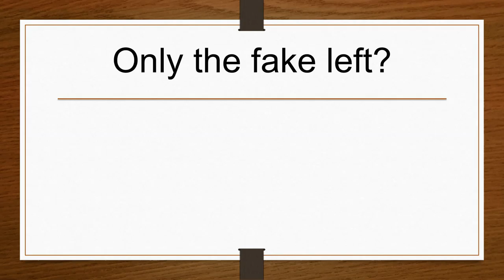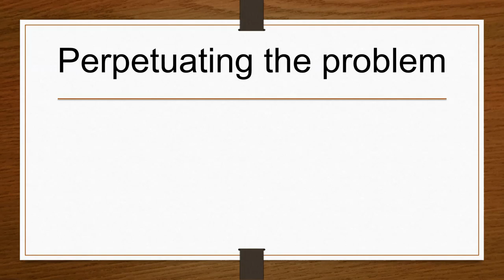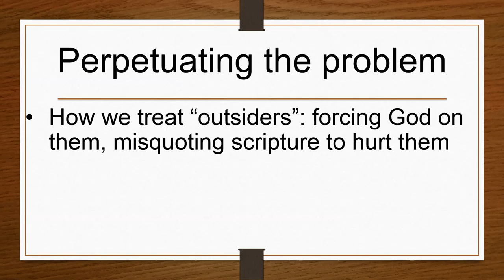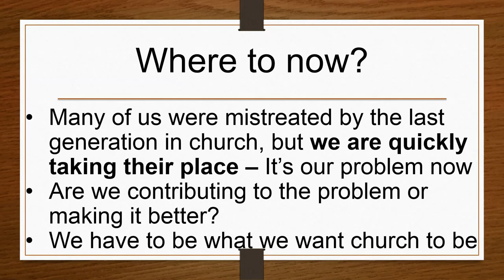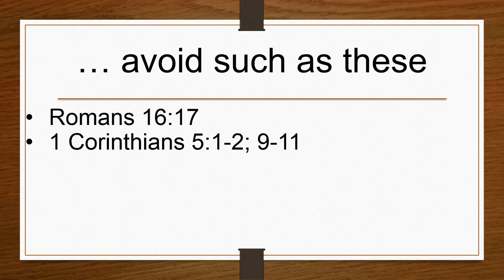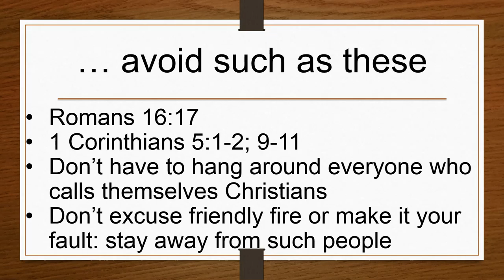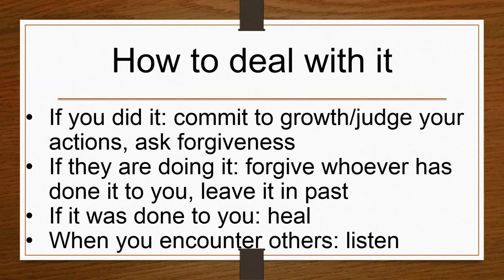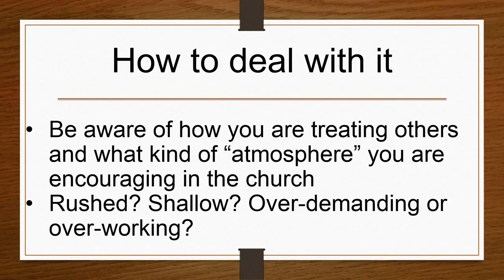Religious abuse (part 5)